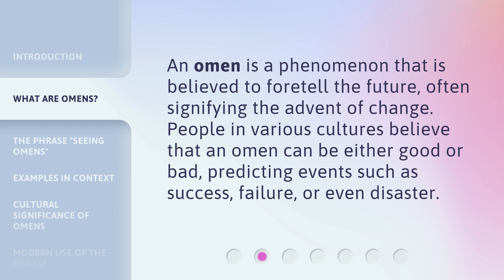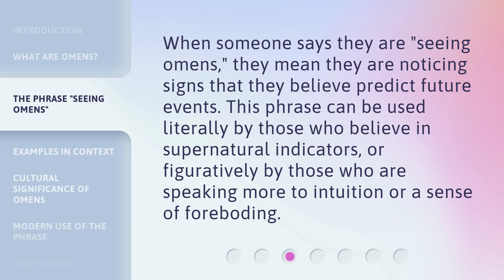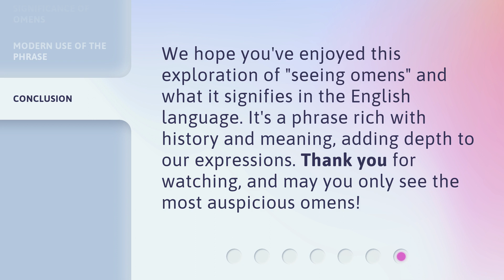Unraveling the Mystery of Omens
Unraveling the Mystery of Omens • Embark on a captivating journey as we delve into the intriguing world of omens, uncovering their hidden meanings and unraveling the secrets they hold. Explore the ancient wisdom and fascinating stories behind these mysterious signs that guide our lives. Join us as we decode the language of the universe and unlock the power of omens.

00:00 • Introduction - Unraveling the Mystery of Omens
00:26 • What Are Omens?
00:46 • The Phrase "Seeing Omens"
01:07 • Examples in Context
01:25 • Cultural Significance of Omens
01:41 • Modern Use of the Phrase